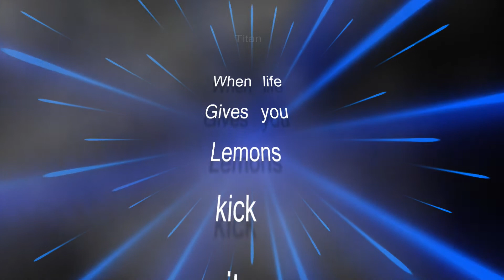Last stand on Titan, When life gives you lemons kick it square in the nuts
Space Engineers
Keep Smiling